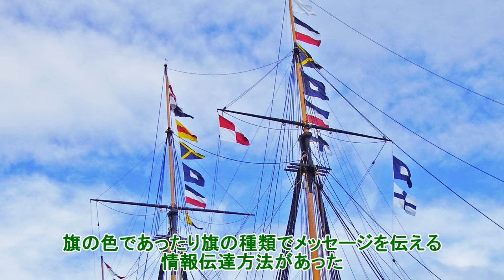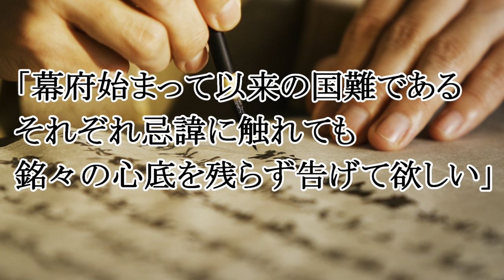歴史を変えるたった一言３選【最も有名な信号旗・動乱を招く発言・元寇に臨む喝】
今回は歴史を揺るがした名言とは違う偉人達の一言・言葉などを紹介しますよ！

画像提供
shutterstock

BGM提供
音楽素材MusMus様
イラスト屋
魔王魂様
peritune様
びたちー素材館
 H/MIX GALLERY
秋山裕和様